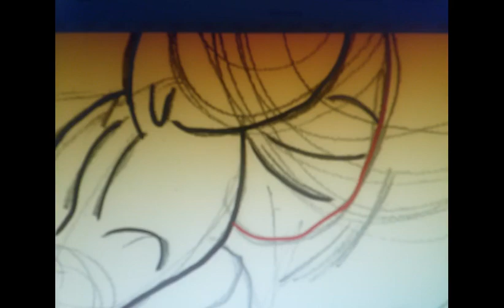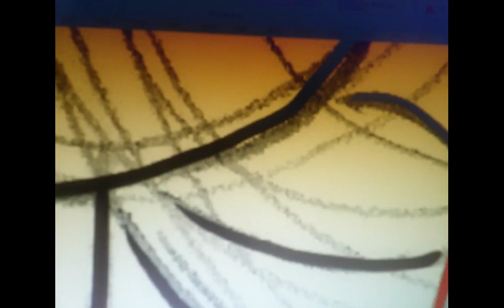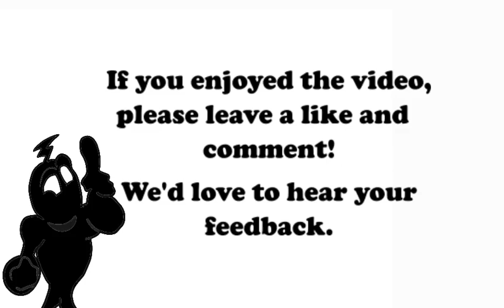Character Illustration | African Warrior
Time lapse character illustration of an African warrior.